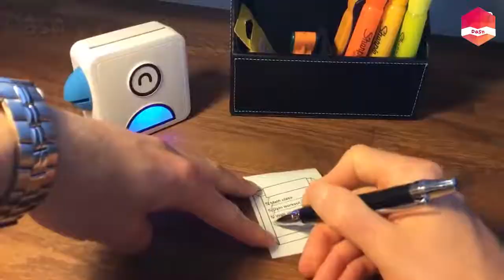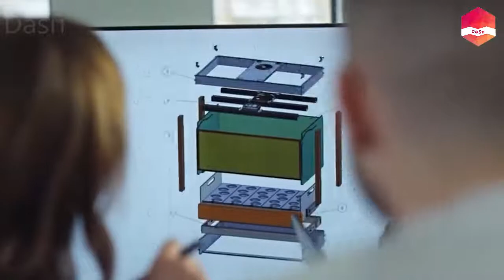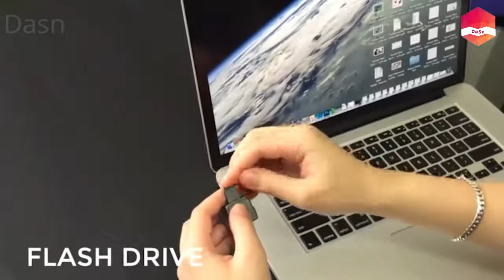Automatic Nail Polish Machine For Girls 💅👱‍♀️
COOL GADGETS YOU CAN BUY RIGHT NOW
10 New Cool Gadgets on Amazon ▶ Gadgets Under Rs.99 to 500 & 10k
1. WOWSTICK

5. Flaüs

6. SmartMat 5-in-1

8. Click and Grow 25